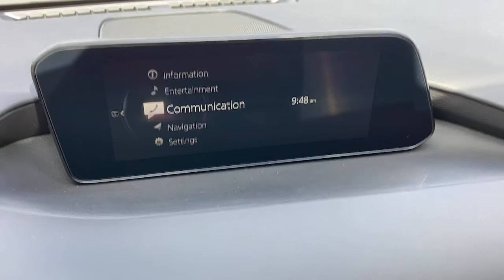2021 Mazda Mazda3 Tustin, Irvine, Orange County, Santa Ana, Costa Mesa, CA M335170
Snowflake White Pearl Mica New 2021 Mazda Mazda3 available in Tustin, California at Tustin Mazda. Servicing the Irvine, Orange County, Santa Ana, Costa Mesa, CA area.
2021 Mazda Mazda3 2.5 Turbo - Stock#: M335170 - VIN#: JM1BPBJY4M1335170

Tustin Mazda
28 Auto Center Dr

Wheels: 18 x 7J Black Finish Alloy,Heated Front Sport Seats,Leatherette Seat Trim,Radio: AM/FM Audio System,Snowflake White Pearl Mica Paint Charge,12 Speakers,4-Wheel Disc Brakes,Air Conditioning,Electronic Stability Control,Front Bucket Seats,Front Center Armrest,Spoiler,Tachometer,ABS brakes,Alloy wheels,Auto-dimming door mirrors,Automatic temperature control,Brake assist,Bumpers: body-color,Delay-off headlights,Driver door bin,Driver vanity mirror,Dual front impact airbags,Dual front side impact airbags,Front anti-roll bar,Front dual zone A/C,Front reading lights,Front wheel independent suspension,Fully automatic headlights,Heated door mirrors,Heated front seats,Heated steering wheel,Illuminated entry,Knee airbag,Low tire pressure warning,Memory seat,Occupant sensing airbag,Outside temperature display,Overhead airbag,Overhead console,Panic alarm,Passenger door bin,Passenger vanity mirror,Power door mirrors,Power driver seat,Power moonroof,Power steering,Power windows,Radio data system,Rain sensing wipers,Rear seat center armrest,Rear window defroster,Rear window wiper,Remote keyless entry,Speed control,Speed-sensing steering,Split folding rear seat,Steering wheel mounted audio controls,Telescoping steering wheel,Tilt steering wheel,Traction control,Trip computer,Turn signal indicator mirrors,Variably intermittent wipers,Front beverage holders,Auto-dimming Rear-View mirror,Heads-Up Display,Compass,AM/FM radio: SiriusXM,Exterior Parking Camera Rear,Auto High-beam Headlights,Emergency communication system: MAZDA CONNECT,AppLink/Apple CarPlay and Android Auto